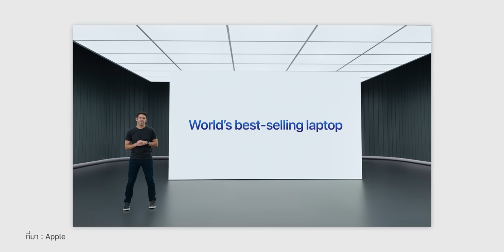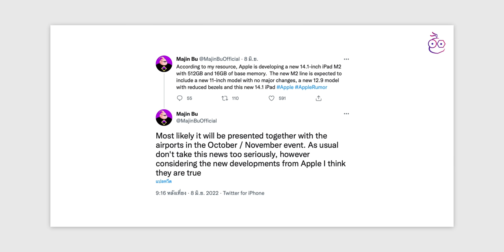สรุปข่าวลือ iPad Pro ชิป M2, iPad รุ่นที่ 10 และ iPad จอ 14.1 นิ้ว! | iMoD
หลัง Apple เปิดตัวชิป M2 ไปก็มีข่าวลือการมาของ iPad Pro ชิป M2 ว่าจะเปิดตัวปลายปี 2022 นี้ ส่วน iPad รุ่นที่ 10 ก็มีข่าวลือว่าจะปรับจอใหญ่ขึ้น ใช้ USB-C ส่วน iPad จอ 14.1" อาจไม่ใช่รุ่น Pro

รายละเอียดเป็นอย่างไร ชมสรุปข่าวได้เลย!

00:00 - Intro
00:23 - ข่าวลือ iPad รุ่นที่ 10
02:03 - ข่าวลือ iPad Pro ชิป M2
02:46 - ข่าวลือ iPad รุ่นจอใหญ่ 14”
03:49 - สรุป

ℹ️ อ่านข้อมูลเพิ่มเติม :

(ลือ) iPad จอใหญ่ 14″ ไม่มี ProMotion 120Hz
(ลือ) iPad รุ่นที่ 10 ชิป A14, พอร์ต USB-C คาดเปิดตัวปลายปีนี้!
(ลือ) iPad Pro รุ่นใหม่! ชิป M2, รองรับชาร์จไร้สาย